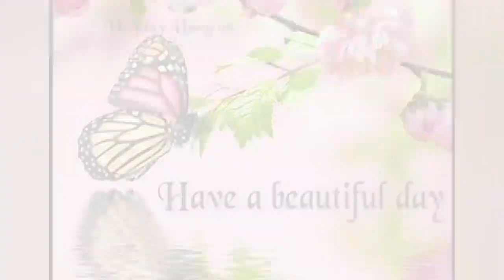തളർന്നവരെയും കുഴഞ്ഞവരെയും രക്ഷിക്കാൻ വരുന്നവൻ ഷാലോംസന്ദേശം990 prbennyjoseph malayalam Dec 12